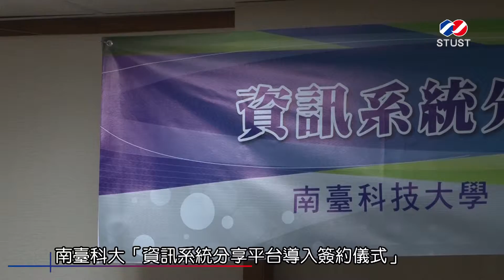2013 08 26 南臺科大「資訊系統分享平台導入簽約儀式」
南臺科大於102年8月26日假該校舉行「資訊系統分享平台導入簽約儀式」，與和春技術學院及經國管理暨健康學院兩校分享自行開發之「學生學習歷程檔案資訊系統」，對技職校院提供資源分享，善盡社會大學責任。